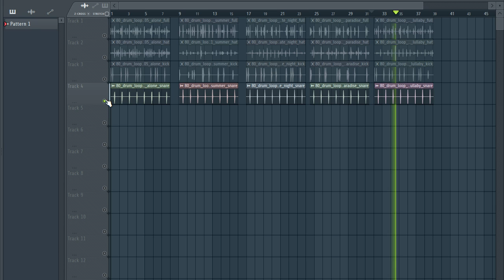Free Loop Kit / FREE LOFI HIP HOP DRUM LOOPS | RETRO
The equipment I use to produce:

My Interface
My Headphones
My computer